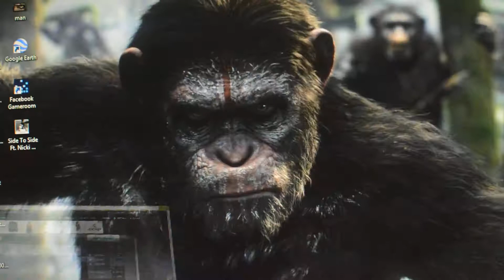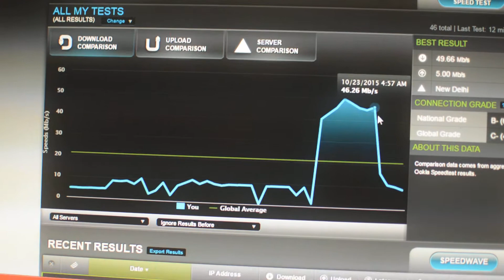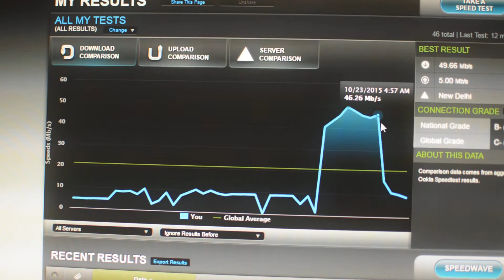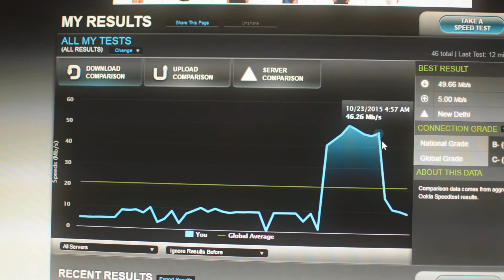Fastest internet connection in DELHI NCR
HATHAWAY
fastest wifi in Delhi